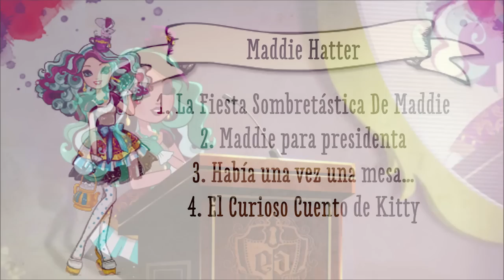Conoce a Madeline Hatter | Ever After High